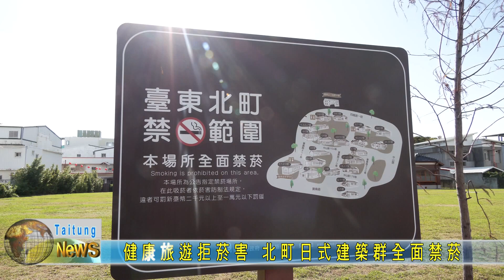20230202 健康旅遊拒菸害 北町日式建築群全面禁菸